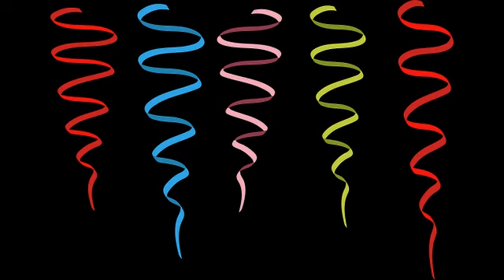Fasching Fastnacht Karneval 2023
The Loco-motion by Little Eva (1962);
ein alter Schlager, aber immer noch schwungvoll